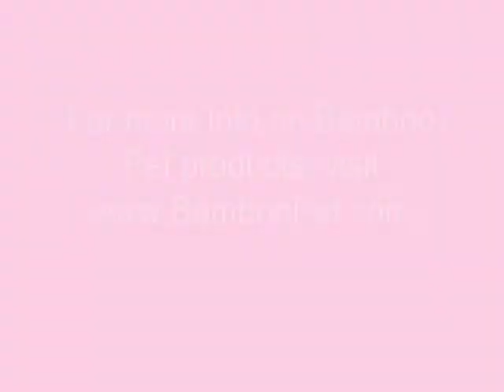Lola & Pig in a Blanket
Lola enjoys a Pig in a Blanket from Bamboo Pet.